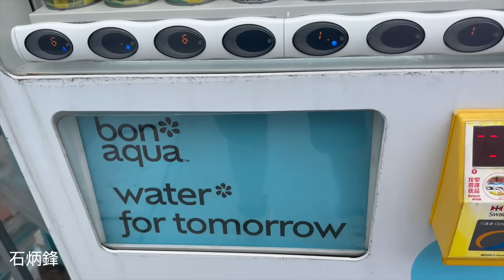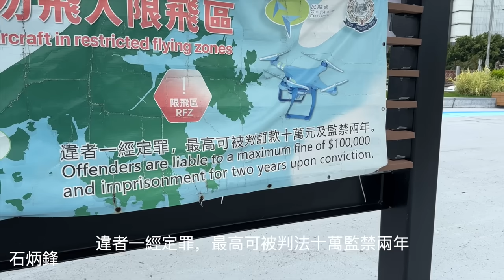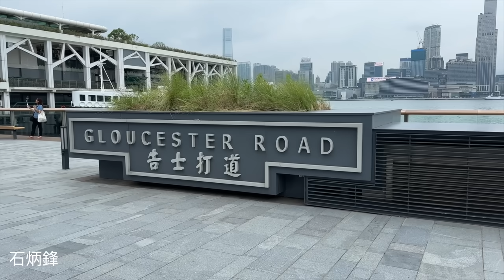香港銅鑼灣海邊很冷清，沒幾個人。內地大媽把景點變成了菜市場，熙熙攘攘、大聲喧嘩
【香港】有內地大媽的地方，景點也變成了菜市場，就像菜市場買菜一樣吵鬧。